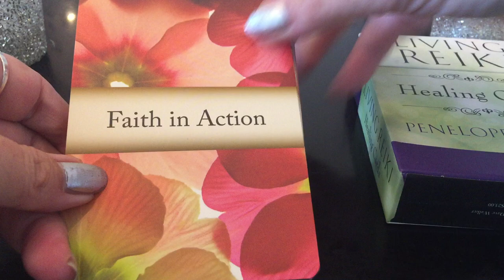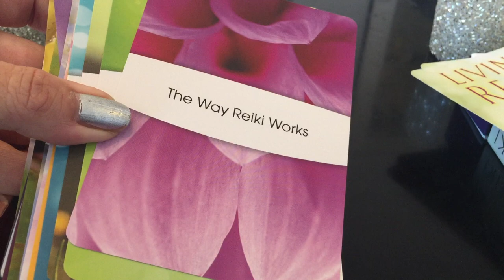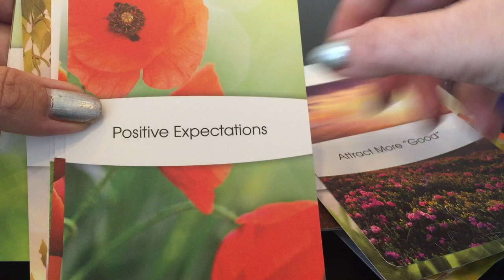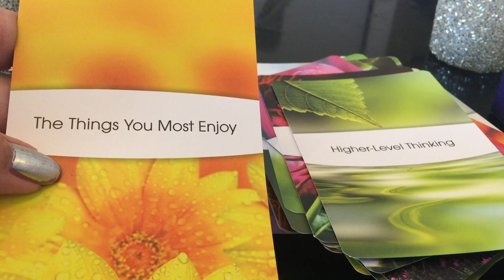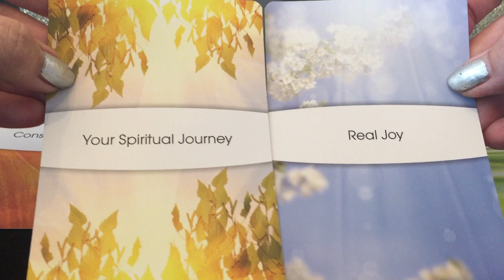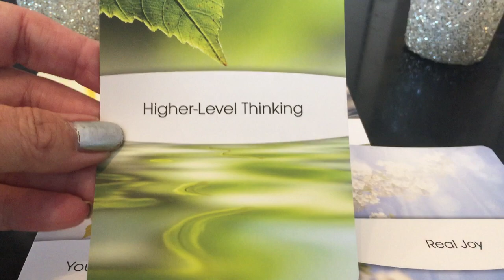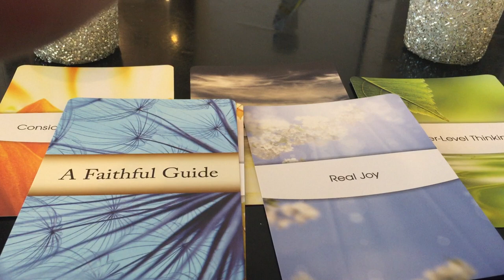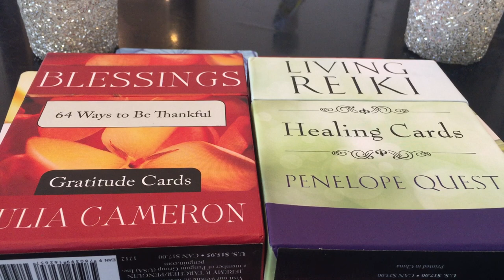Blessings Living Reiki! -Special Extended Reading & Close Up Review of 2 Oracle Decks!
This is a combined Extended Reading plus Close Up Review of these 2 oracle decks!
Blessings-64 Ways to Be Thankful-Julia Cameron
Living Reiki- 64 Cards-Penelope Quest

(The Blessings Oracle Cards has another full close up review of each card already on channel it is the Living Reiki that is my newer deck and I figured out the mystery of why the design is so beautifully similar as same publisher! :) it’s with that I wanted to show both together and do an extended reading using both cards at this time)

Both decks have 64 beautiful large cards with bright gorgeous artwork of flowers with the spiritual message in full on the back of the card. Easily use for readings and get instant messages. Between the beautiful artwork and the loving messages I adore both of these decks. Also what came out in the reading is right on point for right now and goes with all I’ve been getting and posting to channel! The pure clear energy of these decks is just so uplifting and soothing and great and I knew they would work great together too! :)